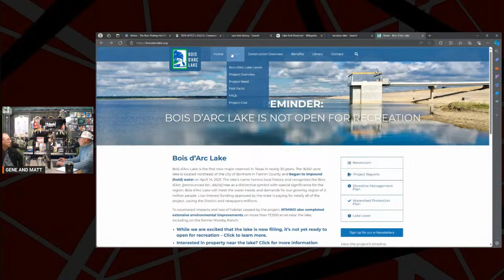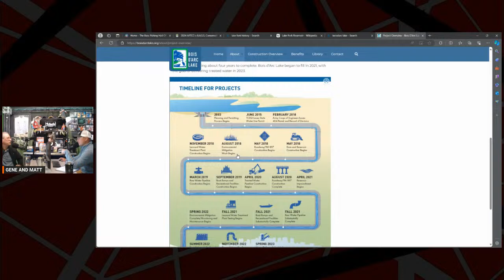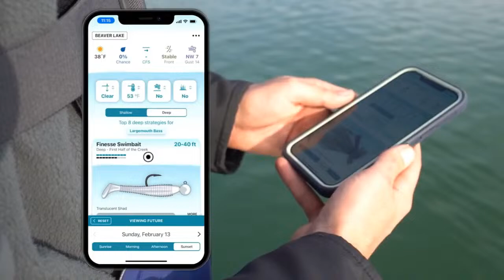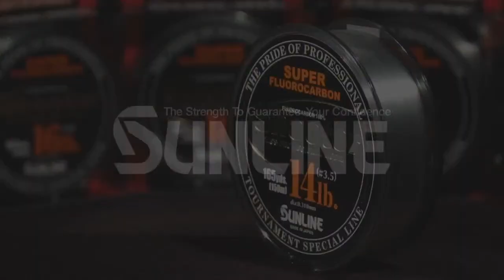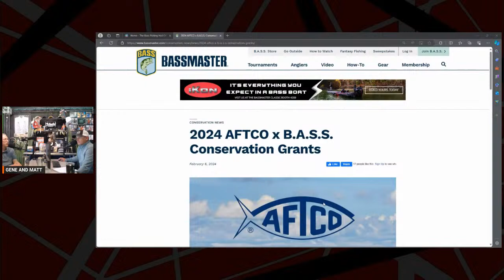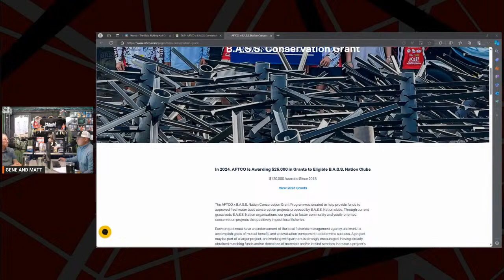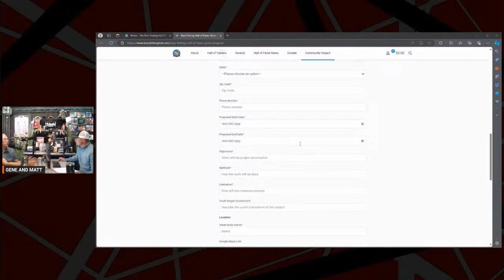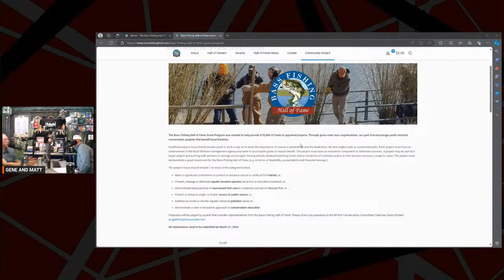BTL - BASSMASTER TECH COMMITTEE, WATER RIGHTS, SCHOLARSHIPS AND GRANTS WITH GENE GILLILAND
Bass Fishing Hall Of Famer and B.A.S.S. Conservation Director, Gene Gilliland, joins BTL to talk about water rights and conservation.  He also explains the available scholarships and grants and then dives into the recently formed Bassmaster Tech Committee.